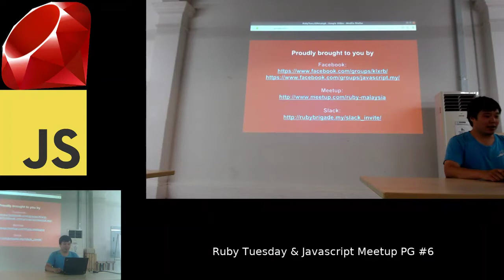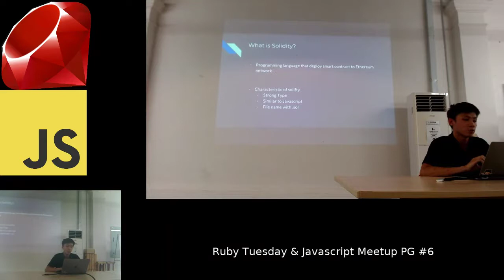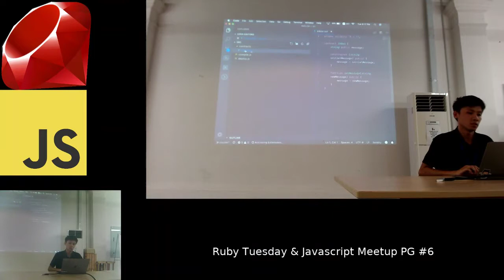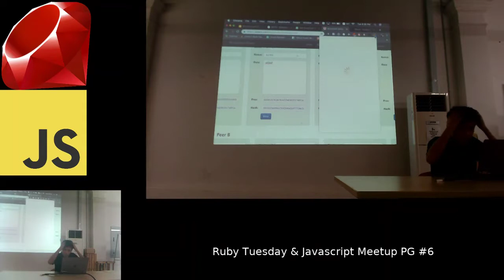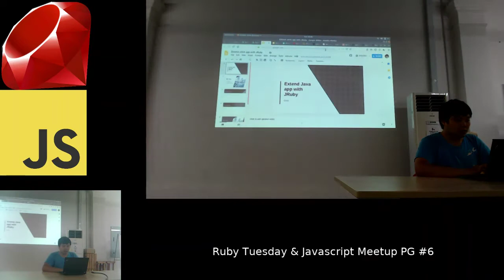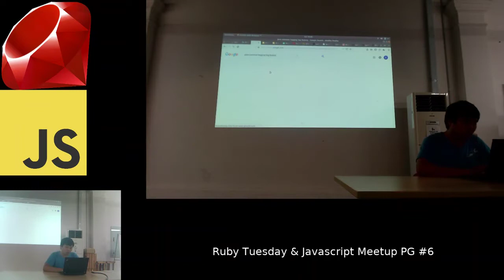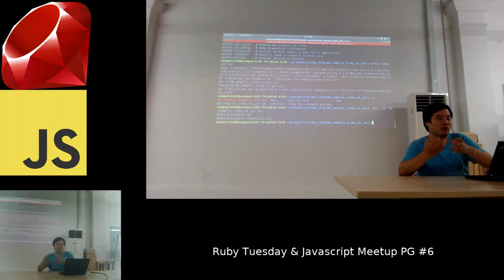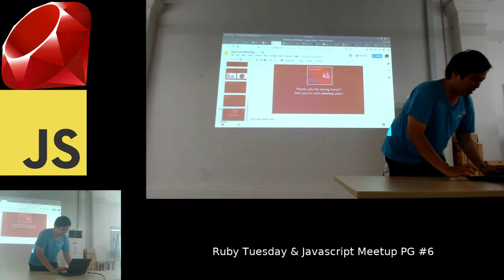Ruby Tuesday + Javascript Meetup PG #6 Dec 2018